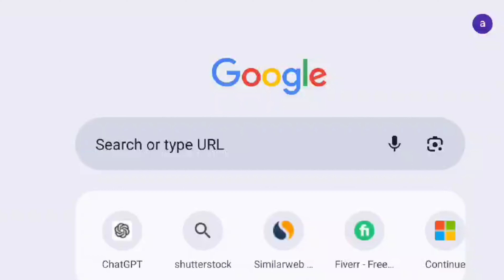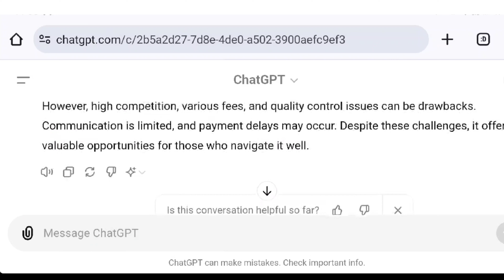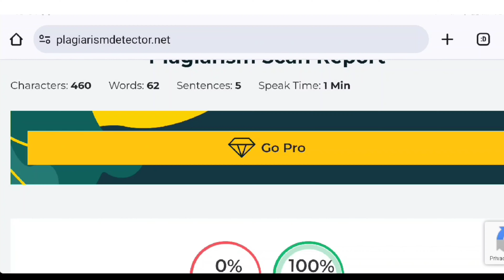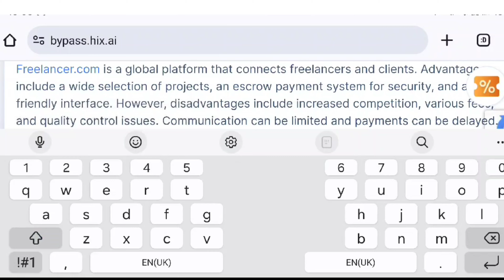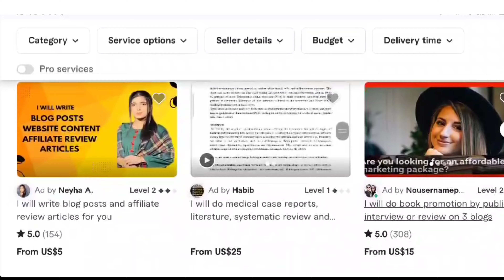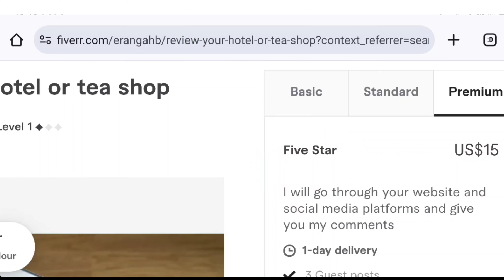$20 Per Review Online Earn | Make Money Online | Earn Money Online without Investment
Hi Friends,
This video is about $20 Per Review Online Earn |Make Money Online | Earn Money Online without Investment
Are you searching for ways to make money online without any investment in 2024???then, look no further!! In this video I'm going to revel you a unique method to make money online by Real Online Earning App fiverr.
Real Earning by Giving Reviews can be the best way to earn money online. By watching YouTube videos you can earn money online without any investment.

Queries Resolved:-
Amira's Mentor new video
Amira mentor
ad watch earn money
watch video ads and earn money online
Watch ads earn money website
watch ads and earn money in dollars
watch ads earn money without investment micro tasks
Online Earning,online earning in pakistan
online earning watching ads
online earning
daily task earning app without investment
new earning app today with proof
99 faucet live withdrawal
99 faucet how to earn money
instant earning without investment
instant withdrawal earning app without investment
earning without investment 2024
online game without investment
offline earning money without investment
99 faucet live withdrawal
99 faucet how to earn money